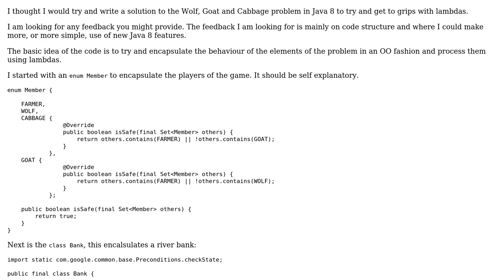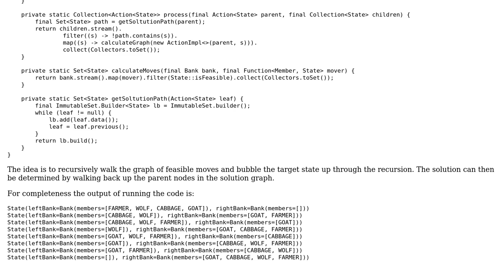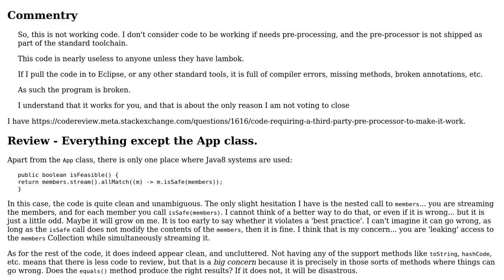Code Review: Wolves, Goats and Cabbages in Java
With thanks & praise to God, and with thanks to the many people who have made this project possible! | Content (except music & images) licensed under CC BY-SA | Music | Images & others | With thanks to user rolfl user Boris the Spider and the Stack Exchange Network Trademarks are property of their respective owners. You are responsible for your own actions.